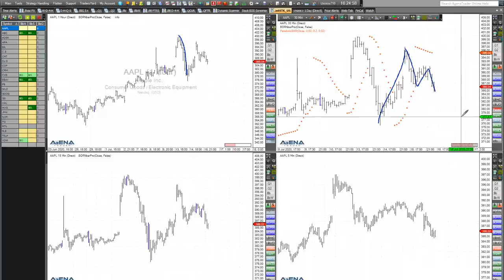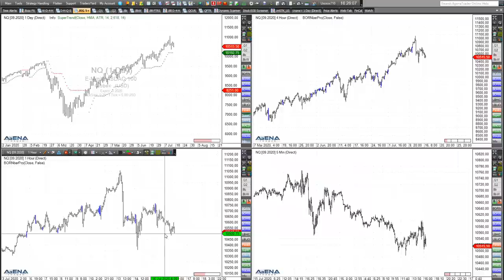Rüdiger Born: Was tut sich da bei Apple, Alphabet, eBay und Co?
Bahnt sich da was an bei Apple, Alphabet, eBay und Co? Gibt es eine Chance auf fallende Kurse? Das schaue ich mir im folgenden Video direkt am Chart an. Wollen Sie meine täglichen Analysen im "Trade des Tages" erhalten? Dieses Angebot ist für Sie völlig kostenfrei! Melden Sie sich dafür einfach hier an.